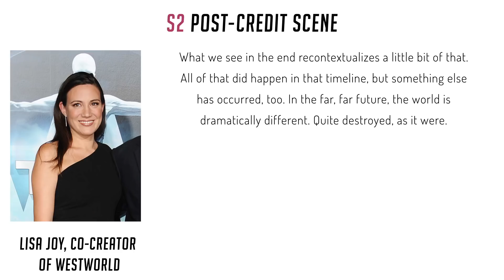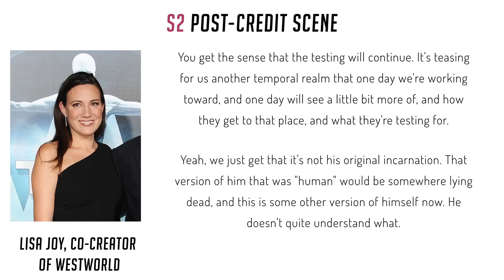Westworld S2 Finale Post-Credit Scene Explained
Westworld Season 2 episode 10 Finale " The Passenger" Post-Credit Scene Explained